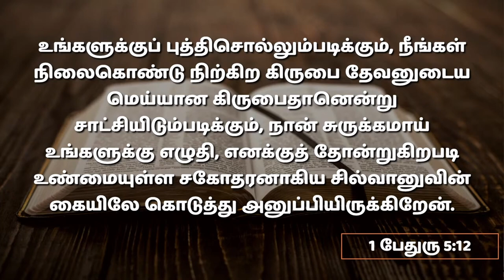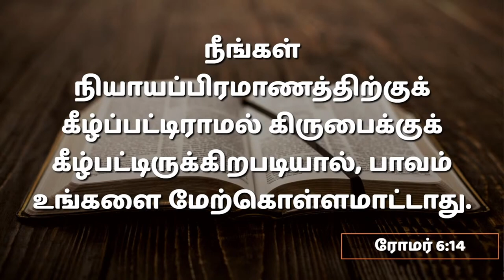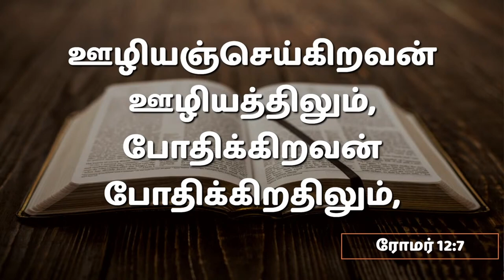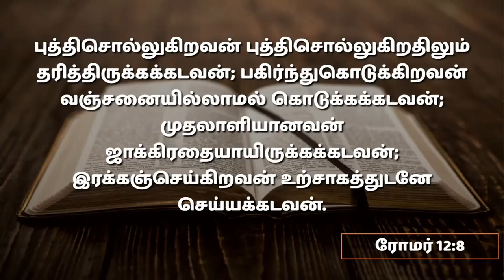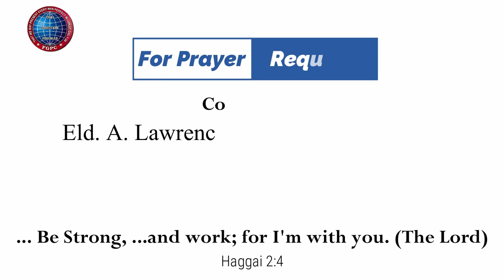கிருபையின் வகைகள் | 20 .08.2023 | Pr. I. வினில் சதீஷ் | கடமலைக்குன்று FGPC